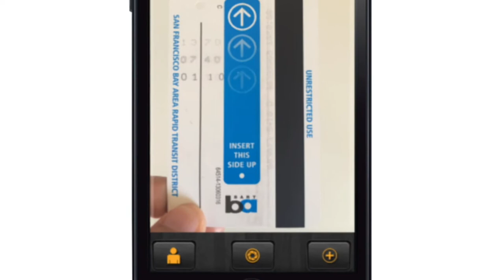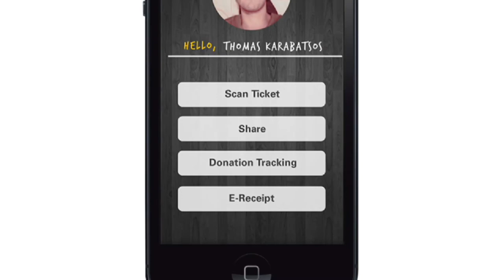FareShare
We live in a global world filled with cultural conflict, disappearing jobs, skyrocketing education costs, and increasing poverty.

An estimated 100 million people are homeless. Most people hesitate to give when they don't know how the money will be used. However, these same commuters carry transit tickets that are accumulating change that's never been used. By default, the unused money is given to the transportation companies for services unrendered. Spare change might not be enough to motivate the refund process, but it's enough to motivate the donation process.

Introducing FareShare. An application integrated with your city's public transportation system that enables commuters to donate their remaining ticket fare to Project Homeless Connect. A nationwide non-profit assisting the homeless.

Snap it.
Just snap a photo of your ticket and image recognition technology registers your ticket number and remaining fare.

Track it.

This extra change would've been wasted before, but with FareShare it adds up to more. Now, your change can be a big change for those in need.

FareShare. Change that moves forward.

Art Director: Ihsuan Yeh
Copywriter: Elizabeth Hemingway
Strategist: Elizabeth Hemingway
Cinematography: Yu Luo
Editor: Xia Liang
Actor: Thomas Karabatsos